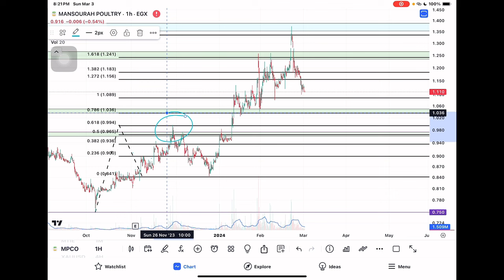تحديث المنصورة للدواجن MPCO